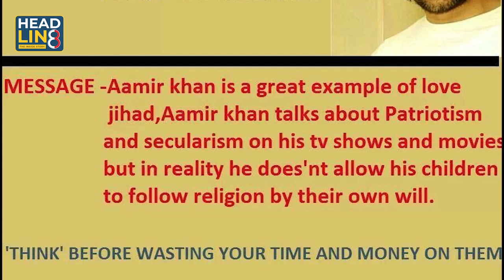দেশৰ ছবিগৃহসমূহত মুক্তি পাব আমিৰ খানৰ বহু চৰ্চিত ছবি 'লাল সিং চাড্ডা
কাইলৈ দেশৰ ছবিগৃহসমূহত মুক্তি পাব আমিৰ খানৰ বহু চৰ্চিত ছবি 'লাল সিং চাড্ডা'

সামাজিক মাধ্যমত আমিৰ খানক হিন্দু আৰু দেশ বিৰোধী বুলি আখ্যা কৰা হৈছে

 ছবিখনৰ মুক্তিৰ পূৰ্বেই, ছচিয়েল মিডিয়াত 'বয়কট লাল সিং চাড্ডা' হেশ্বটেগৰ জোঁৱাৰ দেখা গৈছে

About us:
Headline 8 is news, current affairs, analysis digital media venture, launched under Highlanders Media and Entertainment Private Limited. It focuses primarily on stories from the easternmost part of India with a special interest in politics, public policy, governance and untold stories.
Apart from the special interest, we report and write news from nook and corners of the globe. Headquartered at Guwahati, Assam, the gateway to the South-East Asian nations, Headline 8 has ground reporters and rich sources placed in Assam and across the Northeast.
Our new headquarter runs out of a small workspace, with a start-up culture and a flexible team who have years of experience in the intersection of digital, print and broadcast media, as well as, in public relations.